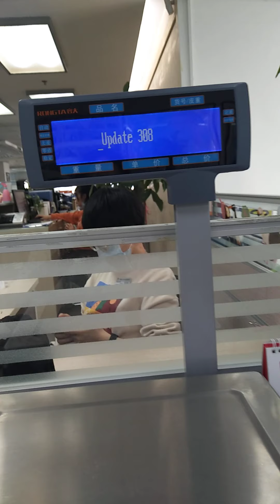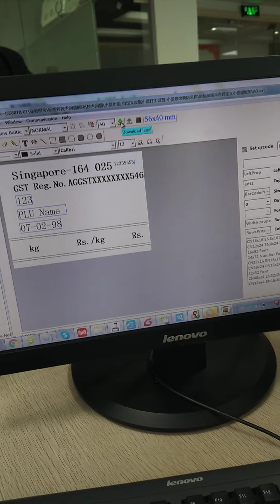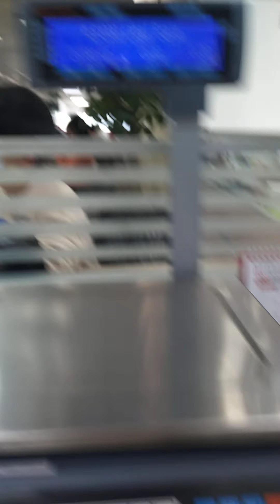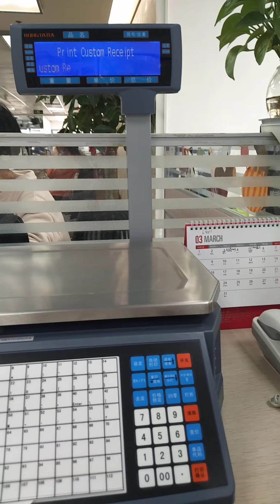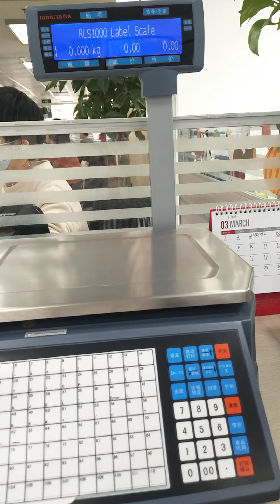Receipt function setting steps for Rongta scale